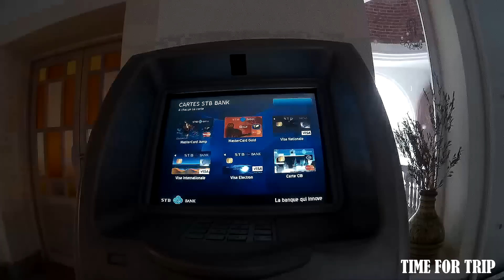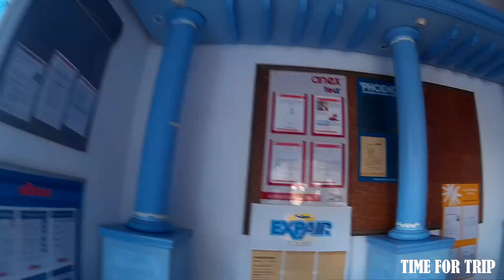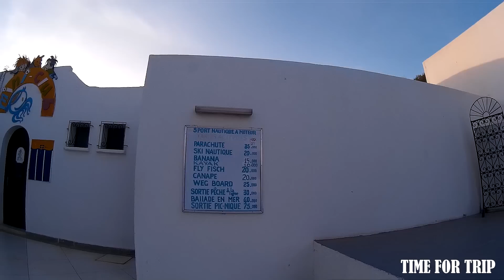SANGHO CLUB ZARZIS 3* (Небольшая утренняя прогулка по отелю)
Небольшая обзорная утренняя прогулка по территории отеля SANGHO CLUB ZARZIS 3*.
Друзья, для тех кто впервые собирается в этот отель я записал небольшой видеообзор центральной территории отеля с небольшими пояснениями от себя.
Если есть  неточности пожалуйста поправляйте в комментариях.